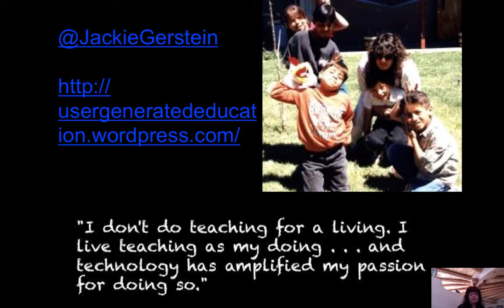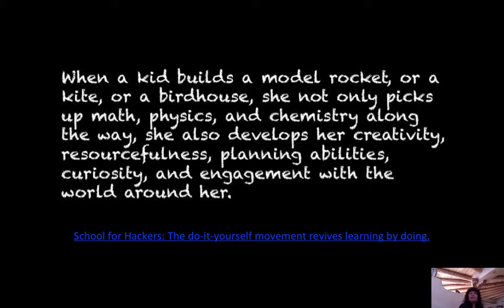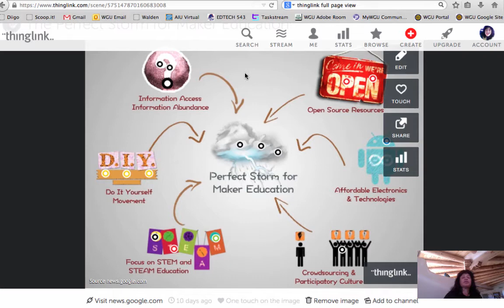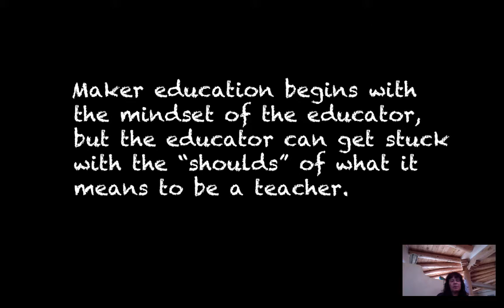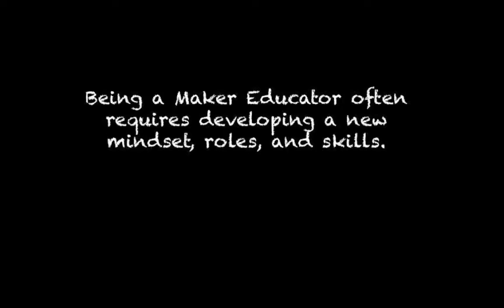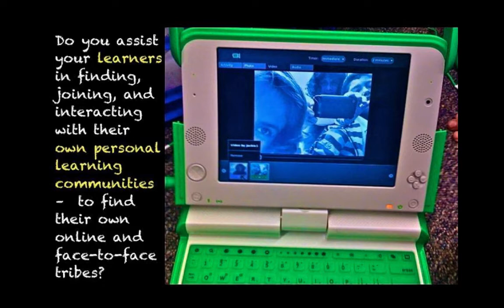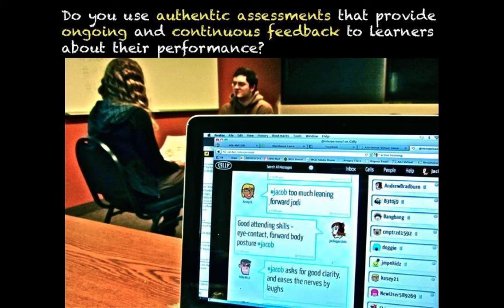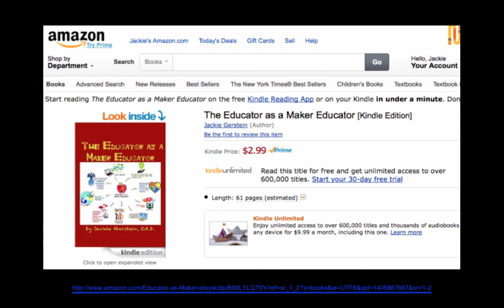Educator with a Maker Mindset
Presenter: Jackie Gerstein
Being a maker educator often requires developing a new mindset; a new set of skills and roles. Discover, through this presentation, first, why we are in a perfect storm for maker education in both formal and informal learning environments, and second, through a self-assessment, the characteristics and qualities of the mindsets of an educator who is embracing making education.